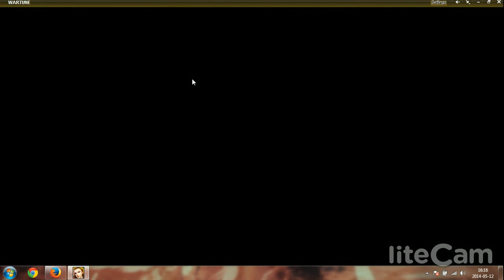TOK NM all opponents naked and no sylph!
Hi guys, i wanted to share with you a rare TOK situation ! 4 totaly naked mages without any sylph :D ... Big thx to those 4 oponents who think about us and take the time to get naked before server reset :)